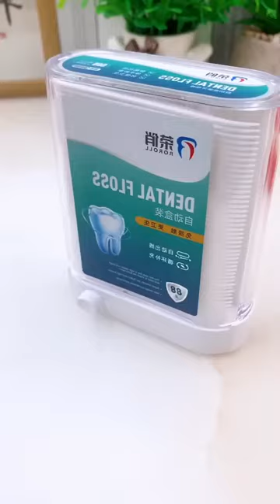Product Link in Bio Oral Breeze Dental Floss Tooth Cleaning Kit#shorts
dental floss
floss
dental
tooth cleaning
dental health
oral breeze
dental bridge
dental mouth
teeth cleaning kit
cleaning teeth
tooth whitening
best way to floss with permanent retainer
dental oral
cleaning kit
dental hygiene
compare dental flossers
best way to floss under a permanent retainer
dental bridge cleaner
dental impact cleaner
dental clinic in manila
oral breeze oral irrigator
dental assistant
oral breeze oral irrigation
oral breeze dental floss tooth cleaning kit
is oral b dental floss toxic
is oral b dental floss biodegradable
how to use floss to clean teeth
how to use oral b floss
floss or clean teeth first
oral breeze water flosser
oral breeze reviews
oral breeze quickbreeze
breeze dental aurora
coral reef dental center
coral reef dental
oral breeze replacement parts
fresh breath oral care clean teeth gel
gentle breeze dentistry
oral breeze shower water flosser
e-z floss dental floss holder
dental z
3 oral care
breeze dental care festus mo
oral b waxed dental floss ingredients
oral b floss action vs 3d white
shorts
shorts feed
youtube shorts
viral shorts, trending shorts
cool gadgets
gadgets
home gadgets
home items
home cleaning
latest gadgets
new gadgets
short
smart appliances
 smart gadgets
smart gadgets shorts
trend
trending
tools
items
versatileutensils
newgadgets
homecleaning